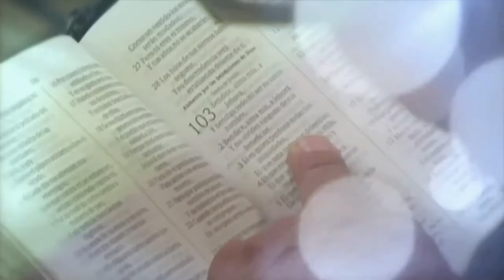ENTRENAMIENTO SOCIEDAD BÍBLICA COLOMBIANA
CONVOCATORIA PARA EVANGELISTAS Y DISCIPULADORES, en oficio o en formación, de Entrenamientos para extender El Reino de DIOS, en forma eficaz y eficiente, por parte de SOCIEDAD BÍBLICA COLOMBIANA.

Entidad sin ánimo de lucro, cristiana e interconfesional, de servicio a La Iglesia cuya misión es la difusión de La Palabra de DIOS, motivando a la interacción con el Evangelio de JESUCRISTO.

La razón de su existir es servir a La Iglesia y al pueblo colombiano, con La Biblia y con recursos bíblicos, para que en conjunto compartamos La Palabra de DIOS.

MOVIMIENTO UNIDAD UNÁNIME
MISIÓN COLOMBIA 20.30
Evangelismo & Discipulado

Nuestro PROPÓSITO EXISTENCIAL es generar, y catalizar el DESPERTAR DE EVANGELISMO & DISCIPULADO más grande de la historia, en nuestras Naciones, y hasta el último lugar de La Tierra.

Si quieres SER parte del Movimiento de UNIDAD UNÁNIME - MISIÓN COLOMBIA 20.30, por favor, te agradecemos nos permitas conocerte.

Por favor, INSCRÍBETE y registra TUS Dones y TUS Talentos, para implementar las Comisiones (Equipos) de Alcance, en cada Ciudad de cada País.

CLIC AQUÍ . . .

CONTACTO - INFORMACIÓN:

Movimiento UNIDAD UNÁNIME
MISIÓN COLOMBIA 20.30
Bogotá D.C. - Colombia - Suramérica